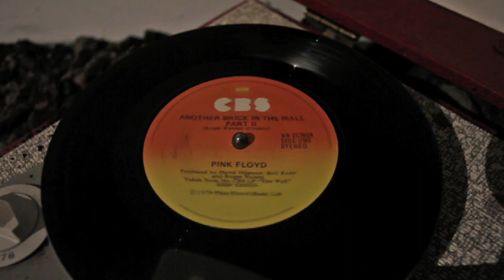FFFFFF 'Introduced Birds'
Installation at Blue Oyster Gallery, Dunedin, NZ